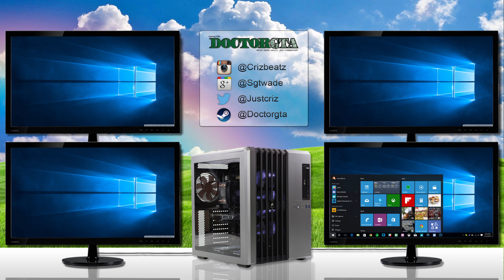Grand Theft Auto V (PS5 Gameplay) [UHD] Chop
Chop | GTA 5 PS5 Missions Gameplay
Take your first look at Grand Theft Auto 5 running on PlayStation 5 at 60 frames-per-second and a dynamic 4K resolution and Ray Tracing!

Grand Theft Auto 5 will be available in 2021.